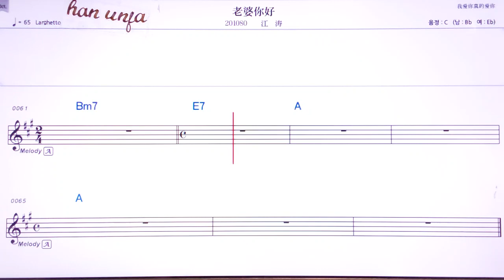💖요꼬가오/아이코 👍MR,유투브 노래방,가라오케 악보 코드 가사 ,Karaoke,반주